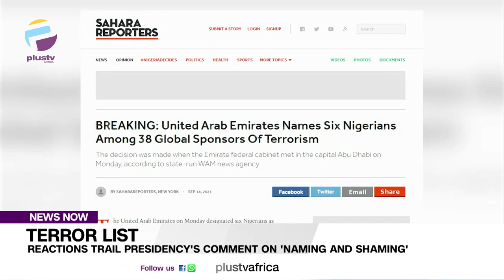Terror List: Reactions Trail Presidency's Comment On 'Naming And Shaming' | NEWS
Mixed reactions are trailing the comment by presidential spokesperson, Femi Adesina that the federal government is not interested in naming and shaming sponsors, after the United Arab Emirates (UAE) placed six Nigerians on its terror list.